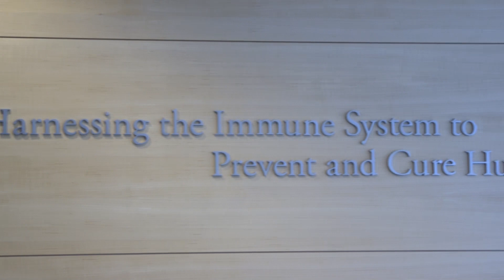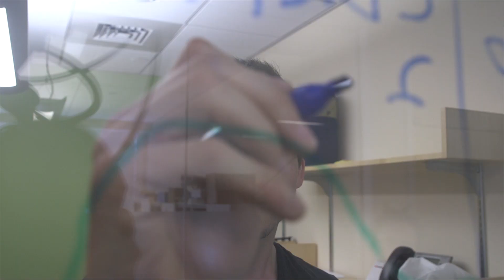Study identfies amino acids critical to natural immune control of HIV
Ragon Institute study identifying amino acids critical to HIV control may explain spontaneous viral suppression, lead to vaccine.